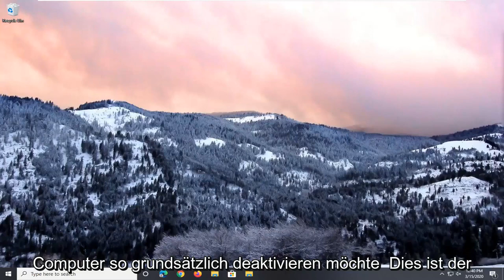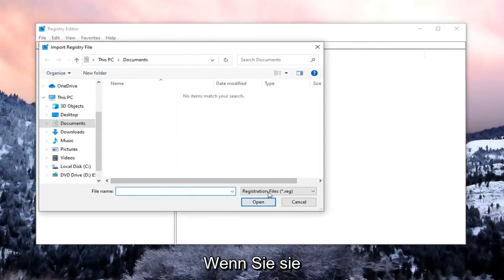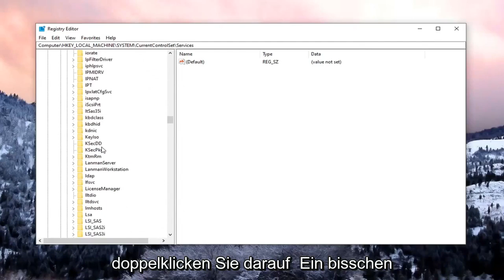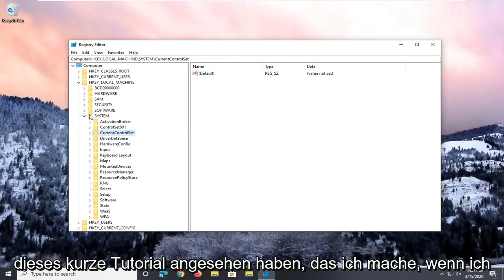Windows 11/10 Runtime Broker: So beheben Sie den CPU-Fehler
So deaktivieren Sie RunTimeBroker.exe für Windows 10 und Windows 11 [Tutorial]

Microsoft führte den Runtime Broker-Prozess (RuntimeBroker.exe) in Windows 8 ein und verwendete ihn auch weiterhin in Windows 10.

Runtime Broker ist ein legitimer Windows-Prozess, aber einer mit einem ziemlich schlechten Ruf, weil er die CPU-Last und die Speicherauslastung auf Systemen sporadisch erhöht.

RuntimeBroker.exe ist der mittlere Prozess, durch den der Zugriff auf (Universal) / (Metro Apps) gewährt wird. Das bedeutet, dass der Prozess RuntimeBroker.exe die Apps, wie der Name schon sagt, stellvertretend für andere Apps ausführt. Einige Benutzer haben Probleme damit, dass der Prozess fast die gesamte oder zu viel CPU verbraucht, was dazu führt, dass das System langsam wird. Wir können es über den Registrierungseditor und auch über eine Einstellung deaktivieren, die RuntimeBroker.exe ständig verwendet, um Aufrufe an Windows Update-Einstellungen innerhalb der Updates zu tätigen. Da dies eine Umgehung ist; wir müssen noch warten, bis Microsoft einen Patch oder ein Update für eine dauerhafte Lösung in der Zukunft veröffentlicht; In diesem Fall wird das Update automatisch per Push übertragen und angewendet, sofern Ihre Windows-Updates aktiviert sind.

Wenn Sie sich gerade bei Windows 10 angemeldet und noch keine Anwendungen geöffnet haben, wird der Runtime Broker-Prozess wahrscheinlich noch nicht ausgeführt. Was also macht RuntimeBroker.exe?

Runtime Broker ist ein vertrauenswürdiger Prozess in Windows 10, der Berechtigungen für Apps aus dem Windows Store verwaltet. Es prüft, ob eine Anwendung alle Berechtigungen (wie den Zugriff auf Fotos) deklariert und den Benutzer benachrichtigt, ob dies zulässig ist oder nicht. Es überprüft auch die Berechtigungen einer App, um auf Hardware zuzugreifen oder nicht, wie z. B. die Webcam. Kurz gesagt, Sie können denken, dass es ein Mittelsmann zwischen Ihrer Anwendung und Ihrer Privatsphäre/Sicherheit Ihres Windows 10-PCs ist.

Wenn Sie den Windows Task-Manager überwachen, indem Sie ihn beispielsweise mit Strg-Umschalt-Esc laden, oder wenn Sie einen fortgeschritteneren Prozessmonitor wie Process Explorer verwenden, haben Sie möglicherweise bereits bemerkt, dass Runtime Broker nicht immer aktiv ist.

Wenn Sie genauer hinsehen, stellen Sie möglicherweise fest, dass es irgendwie mit universellen Windows-Apps verknüpft ist (die aus dem Windows Store installierten, mit dem Betriebssystem gelieferten und von der Seite geladenen Apps).